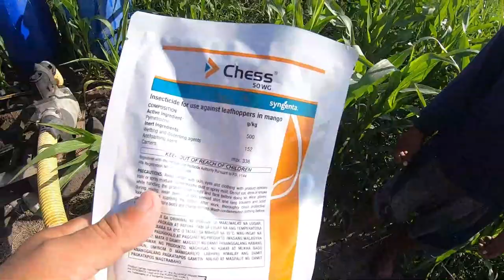brown leafhopper chess lang katapat